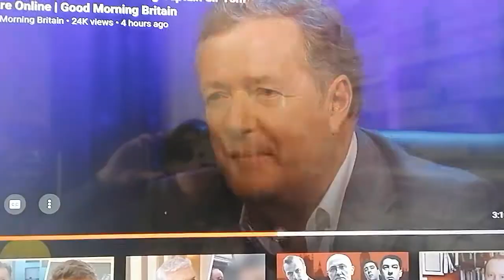Captain Tom moore